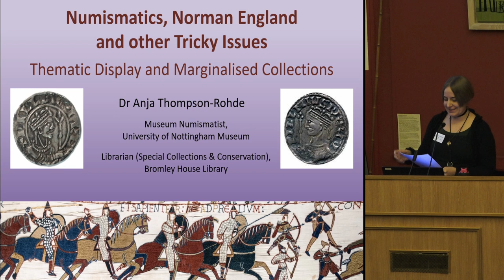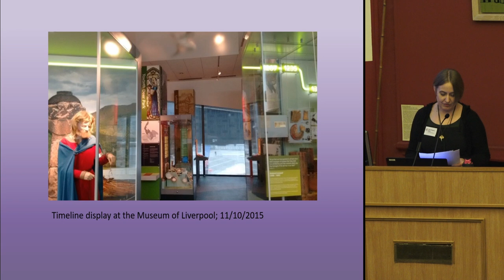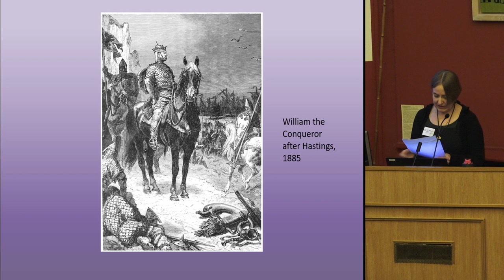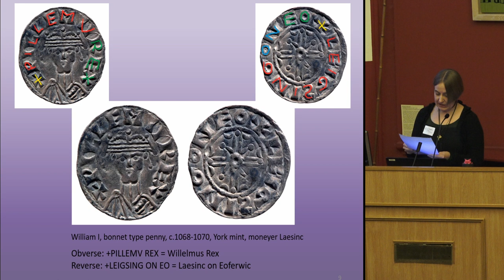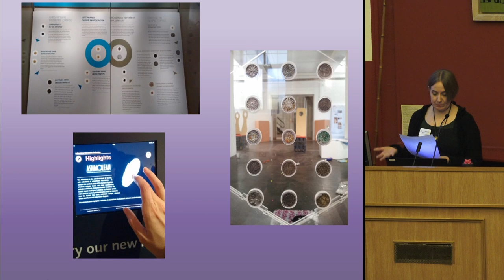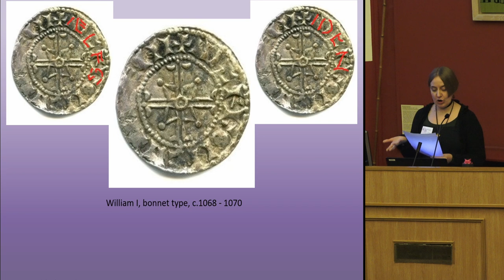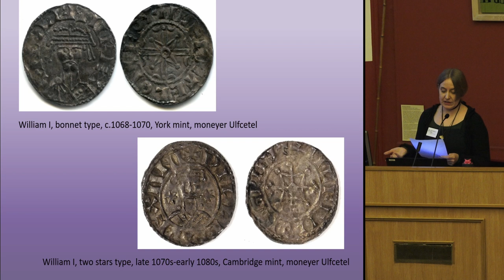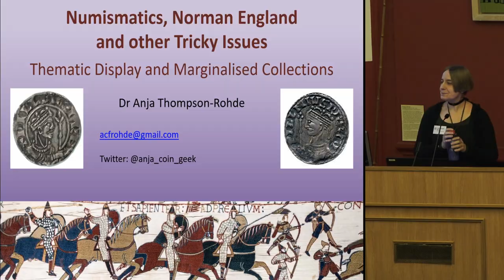Numismatics, Norman England and other Tricky Issues: Thematic display and marginalised collections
Thematic interpretation of artefacts has the potential to bring to light items which are otherwise not often displayed, as well as revealing unexpected aspects of well-known collections. All too often, however, in planning for a thematic display artefacts which are less familiar to curators are not considered, as they do not immediately suggest themselves for the chosen theme. In these times of few subject specialist job roles, thematic display schemes therefore run the risk of compounding the marginalisation of particular object types or time periods.

This paper is drawn from the findings of my recently-submitted PhD thesis. My doctoral research examined the English coinage of William the Conqueror and William Rufus, focussing on collections held in UK museums. The examination ended up revealing something of a ‘double whammy’ of marginalisation, suggesting that both numismatic collections and the Norman period of English history are becoming less visible in the British heritage sector. The paper will discuss this issue, and suggest some new ways to consider unfamiliar collections and bring them to light through thematic displays.

Anja Thompson-Rohde, Bramley House Library / University of Nottingham Museum

Speaker biography
Anja studied Archaeology and Ancient History for her undergraduate research in the 1990s, and then Museums and Heritage Management as a postgraduate. She has just submitted her PhD thesis to the University of Nottingham; her viva examination is likely to be just a couple of days before the SMA conference! In the interim she has held various curatorial and collections management positions in museums, including ten years at Derby Museums Trust, and two years for the Portable Antiquities Scheme as Finds Liaison Officer for Nottinghamshire and Derbyshire. She is about to start work as Librarian for Special Collections and Conservation at Bromley House Library in Nottingham, and she also has a casual role as Museum Numismatist and Collections Officer at the University of Nottingham Museum.